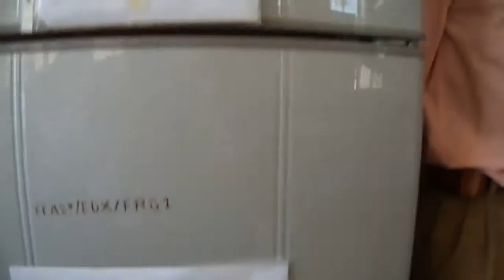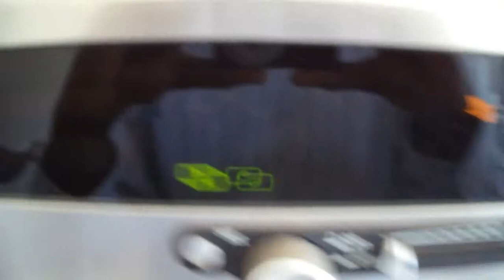Data Collection Exercise and Discussions Mbale RRH March 2014 Part 1 East African Labs (EAPHLNP)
On a regular basis, officers and staff from the East African Public Health Laboratories Network (EAPHLN) conduct visits to the satellite laboratories to assess progress, engage in discussions and collect data. This trip was conducted by Dr. Simeon Kalyesubula, the M & E Specialist, Thomas Alinaitwe, the ICT Officer and Enoch (chauffeur) in March 2014.